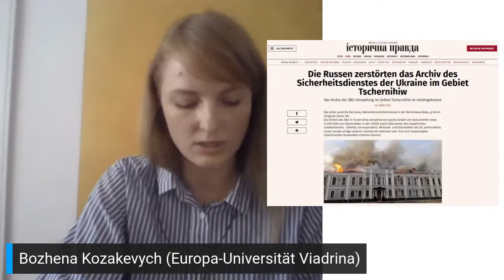Das ukrainische Kulturerbe in Russlands Angriffskrieg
Der Kriegs- und Zerstörungswut mit der Russlands Truppen seit dem 24. Februar 2022 über die Ukraine herfallen, habe historische und ideologische Wurzeln, so Putins Rhetorik. Dem ukrainischen Staat wird von ihm und anderen russischen Regierungsvertreterinnen und -vertretern sowie vielen russischen Kulturschaffenden nicht nur das Existenzrecht abgesprochen, sondern auch die ukrainische kulturelle Identität als Ganzes verleugnet.

Resultat dieser imperialistischen und geschichtsrevisionistischen Perspektive ist die Zerstörung von Kirchen, Museen, Denkmälern und Archiven in der Ukraine. Welche Agenda verfolgt die russische Regierung mit der Zerstörung wichtiger Kulturgüter?  Und was wird in der Ukraine getan um das kulturelle Erbe zu schützen? Diese und weitere Fragen diskutieren wir mit unseren Gästen im Online-Stream:

Ablauf:

Einführung
Prof. Dr. Andrii Portnov, Lehrstuhl für Entangled History of Ukraine (Europa-Universität Viadrina)
Prof. (em.) Dr. Dr. h.c. Aleida Assmann, Kulturwissenschaftlerin

Erfahrungsberichte von Vertretern und Vertreterinnen ukrainischer Kultureinrichtungen

Im Gespräch:
Yuriy Gurzhy, Musiker und Autor
Dr. Oleh Turiy, Vizerektor für auswärtige Beziehungen Ukrainische Katholische Universität (Lviv)
Dr. Kateryna Kobchenko, wissenschaftliche Mitarbeiterin der Nationalen Taras-Schewchenko-Universität (Kyjiw)

Moderation: Gerald Praschl (Deutsch-Ukrainisches-Forum e. V.)

Ihre Fragen können Sie direkt online an unsere Gäste richten. Die Aufzeichnung des Gesprächs ist im Anschluss über Youtube abrufbar. Eine Anmeldung zur Veranstaltung ist nicht erforderlich.

Veranstalter: Robert-Havemann-Gesellschaft e. V., Lehrstuhl für Entangled History of Ukraine (Europa-Universität Viadrina) und Deutsch-Ukrainisches-Forum e. V.